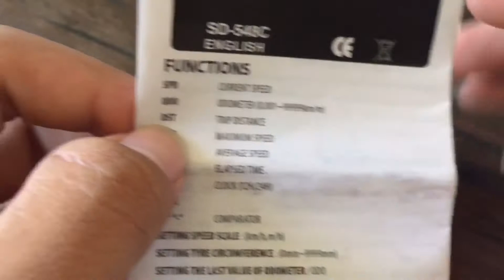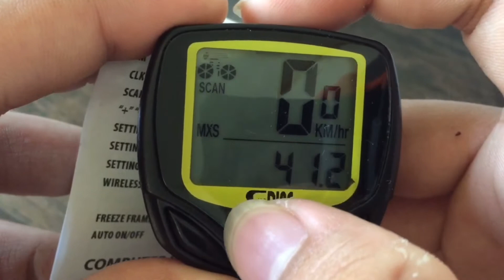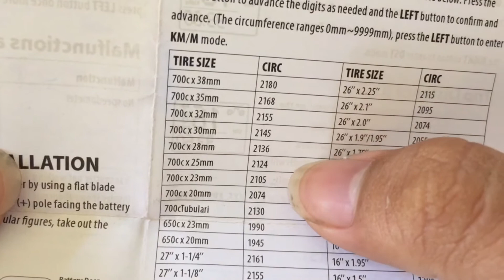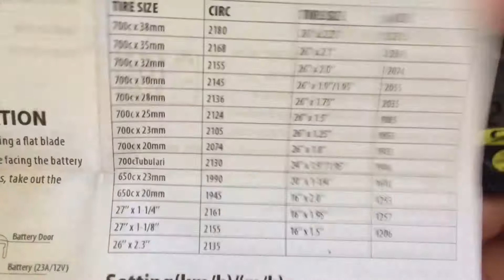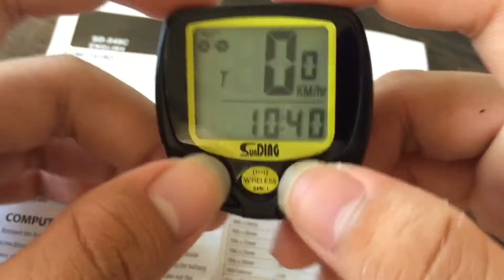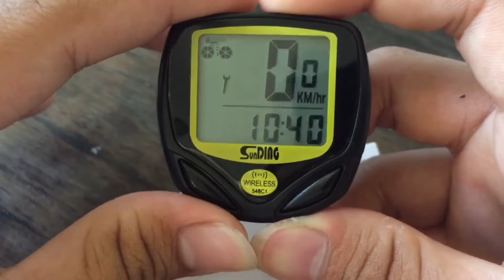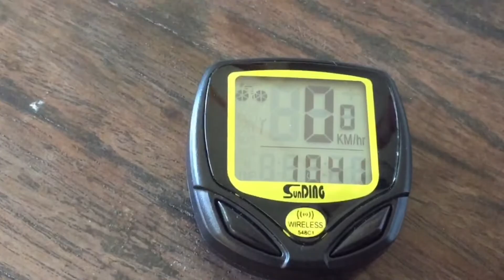Sunding Wireless Speedometer Review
Sunding SD548C Wireless Speedometer